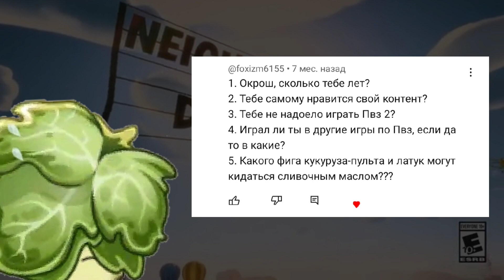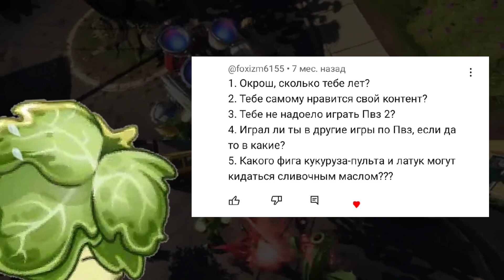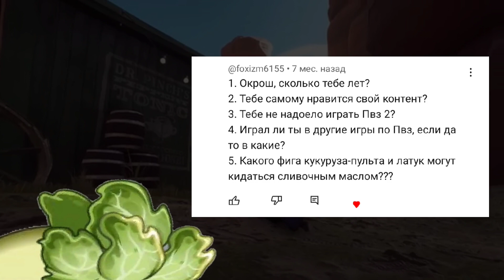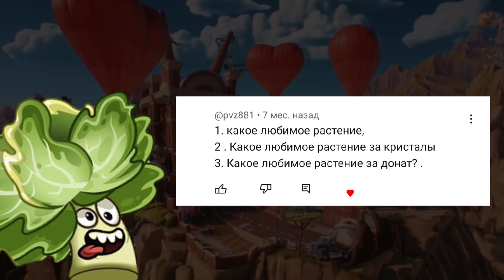ПОЧЕМУ КАНАЛ "OKROSH", ЛЮБИМЫЙ ЮТЮБЕР и др.| ВОПРОС-ОТВЕТ